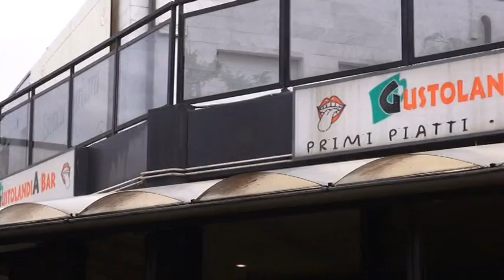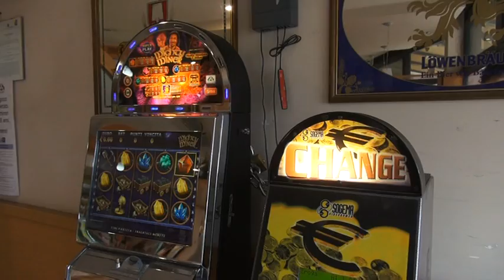SETTIMO FURTO A "GUSTOLANDIA". L'ASSESSORE BENNATI:"NON STIAMO CON LE MANI IN MANO"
E' l'assessore alla sicurezza e polizia municipale del Comune di Arezzo Barbara Bennati ad intervenire sul delicato tema di furti e rapine, da qualche mese all'ordine del giorno nel territorio comunale aretino.
Dopo il settimo colpo a "Gustolandia" e dopo gli innumerevoli casi di furto all'interno di case e appartamenti nell'hinterland aretino, l'assessore manifesta intanto la sua vicinanza alle vittime di questi eventi criminali.

"Purtroppo sono vere e proprie bande organizzate" - afferma la Bennati - "non si tratta di un ladro casuale, ma di gente esperta e capace di eludere qualsiasi sistema di sicurezza e disposte a tutto. L'intervento singolo della polizia municipale potrebbe fare ben poco, è invece essenziale la collaborazione tra tutte le Forze dell'Ordine e soprattutto il coordinamento degli interventi per non sprecare risorse ed essere il più presenti possibile sul territorio.

Posso rassicurare la popolazione che questo coordinamento esiste ed è stato determinante in diverse occasioni. Quello che può materialmente fare l'amministrazione comunale con il corpo di polizia municipale è sollevare il più possibile i vigili urbani da una mole di lavoro sul fronte amministrativo e burocratico che ad oggi impedisce una maggiore e capillare vicinanza al cittadino.

Penso -- continua la Bennati - alle autorizzazioni per l'utilizzo di suolo pubblico e tutta la burocrazia che sta dietro all'organizzazione di spettacoli e manifestazioni pubbliche. Questa è una specifica proposta su cui la giunta comunale sta riflettendo.

In ultimo il videocontrollo. Delle ottanta nuove postazioni già 40 sono attive e la sala operativa della polizia municipale è predisposta per ricevere le immagini e utilizzarle nell'attivà di repressione dei reati."